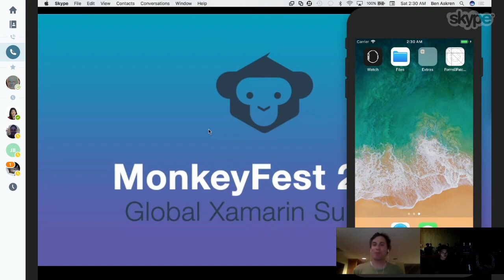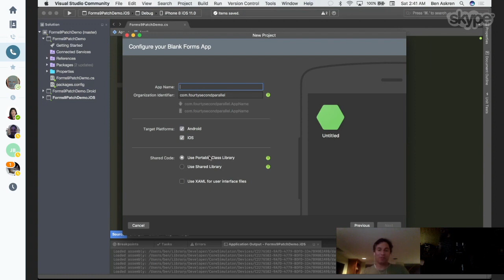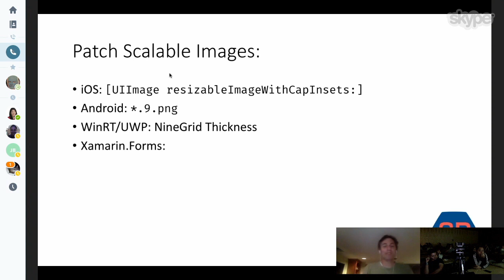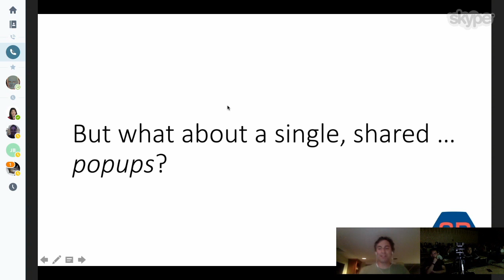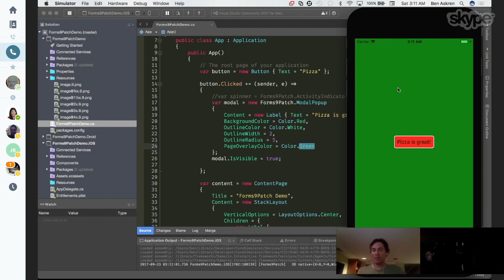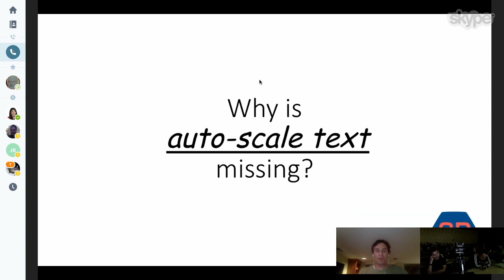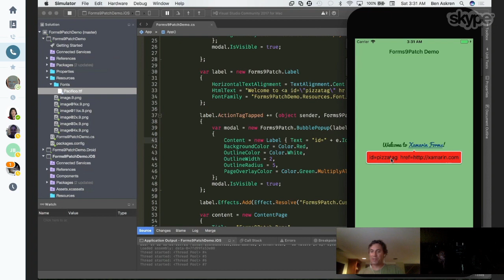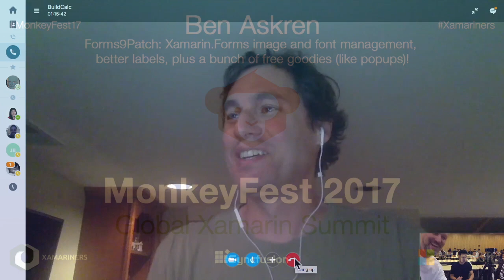Forms9Patch - MonkeyFest 2017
Forms9Patch: Xamarin.Forms image and font management, better labels, plus a bunch of free goodies (like popups)!

Speaker: Ben Askren